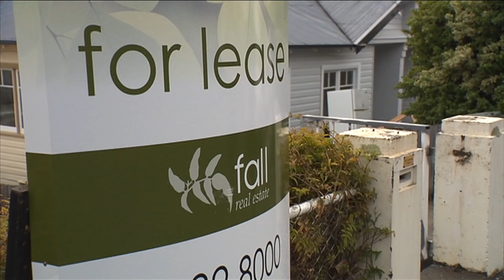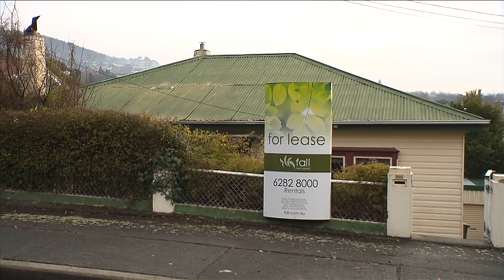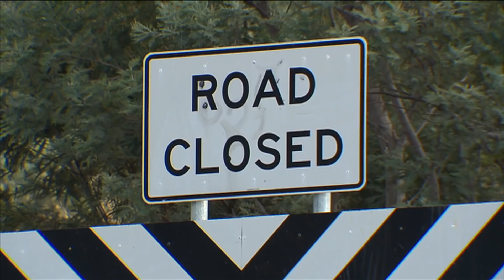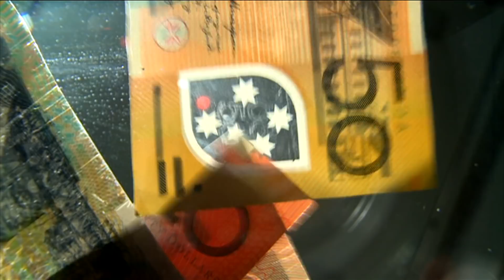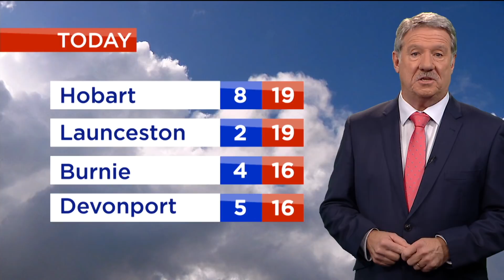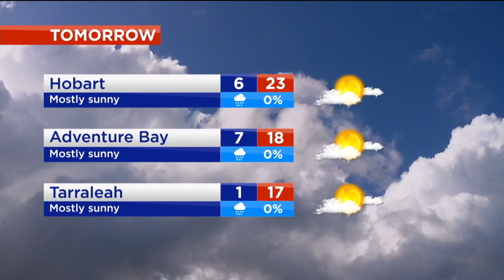Nightly News - Monday April 29th 2019